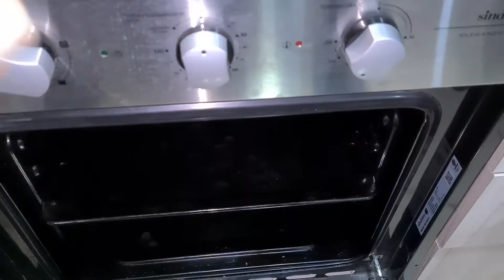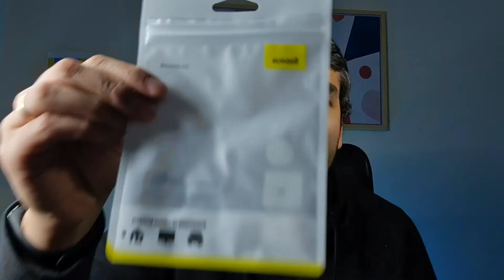Vlog #3 - Compras en AliExpress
Hola amigos, volvimos con los videos de Vlog y se vienen nuevos videos tecnologicos.